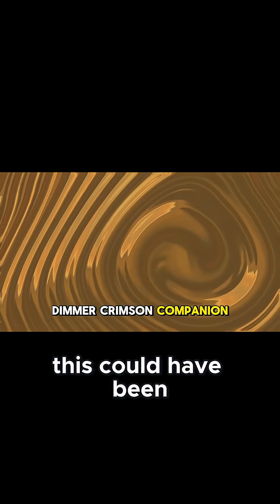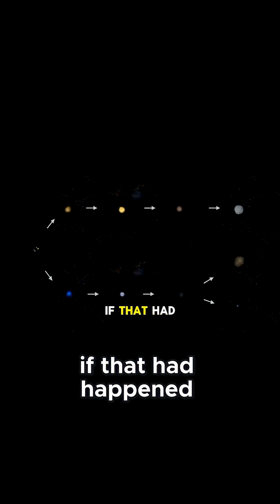What If Jupiter Had Become a Star? Imagine a Night Without Darkness!